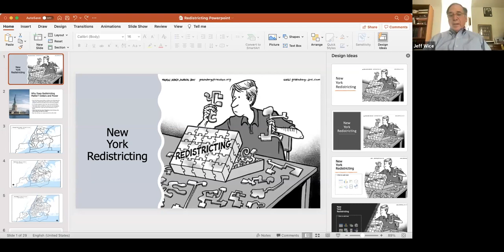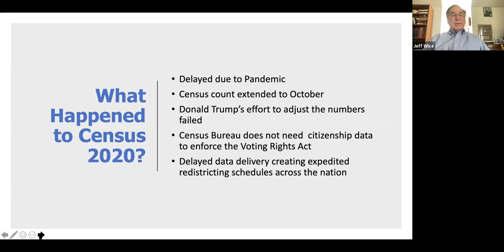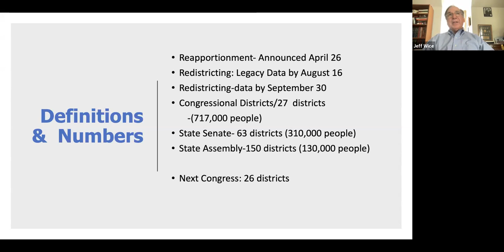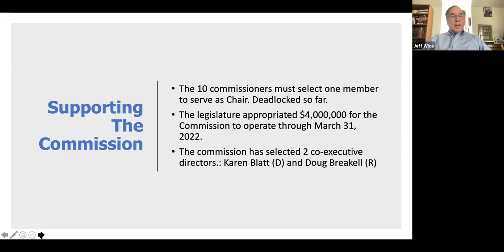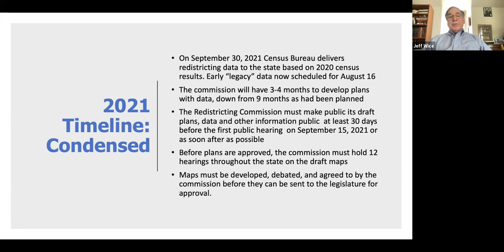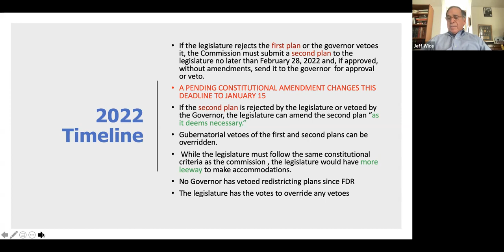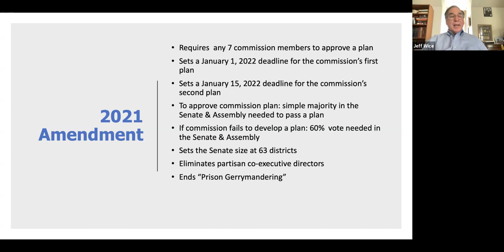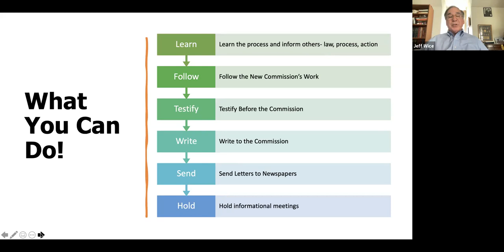Drawing the Lines: NY Redistricting Based on Census Data